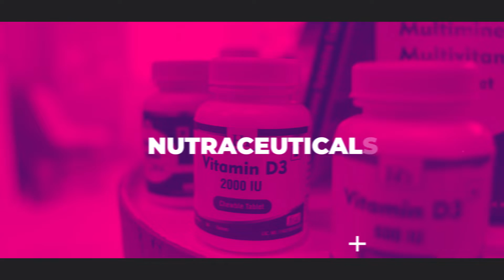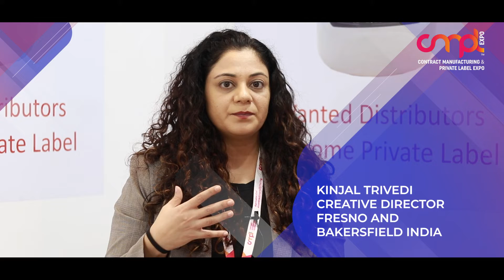KINJAL TRIVEDI - CREATIVE DIRECTOR, FRESNO AND BAKERSFIELD INDIA